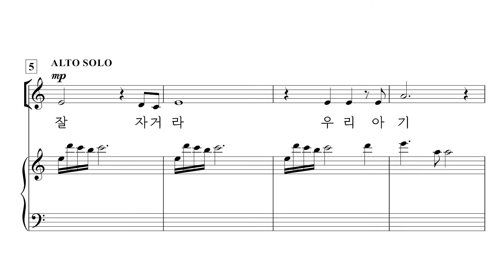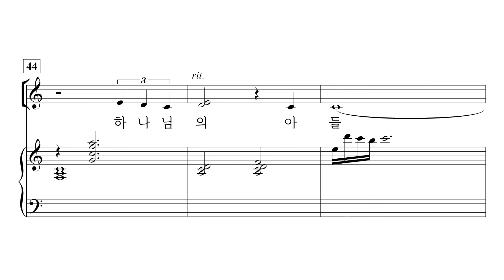[중앙아트] 성탄절 칸타타 ‘사랑의 왕’ 06. 잘자라, 거룩한 아기 – 알토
📚 사랑의 왕 – Rodger Strader 곡 / Bob Krogstad 편곡

06. 잘자라, 거룩한 아기

✔ "...놀랍고 신기한 일이 일어났습니다. 하늘의 왕이 이땅에 죄인들을 구하러 내려오셨습니다..." 곡의 전개를 알려주는 내레이션이 있어 뮤지컬에 관한 지시 사항은 없지만 뮤지컬의 장면들을 연출할 수 있을 것입니다. 우리의 가장 귀한 삶을 주님께 드리며 복되신 예수님을 경배하며, 이 칸타타가 연주될 때마다 죄인들을 구하러 오신 "사랑의 왕"께서 온 예배에 임재하시기를 기도합니다..

 우리의 가장 귀한 삶을 주님께 드리며 복되신 예수님을 경배하며, 이 칸타타가 연주될 때마다 죄인들을 구하러 오신 "사랑의 왕"께서 온 예배에 임재하시기를 기도합니다.